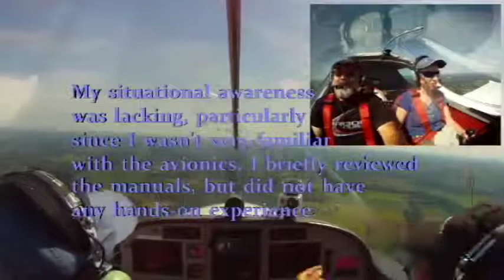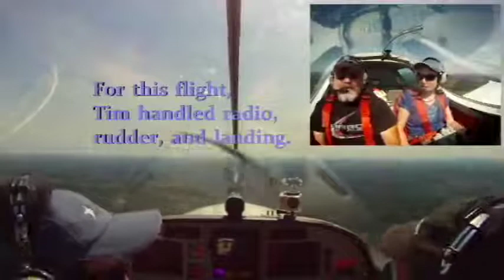Discovery Flight 3 Of 3 Final 1